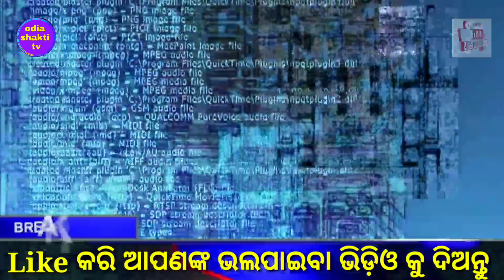13 ଜାନୁଆରୀ 2020 ଠାରୁ ଓଡ଼ିଶାରେ ଲାଗିଲା ଏହି 7ଟି ନୁଆଁ ନିୟମ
13 ଜାନୁଆରୀ 2020 ଠାରୁ ଓଡ଼ିଶାରେ ଲାଗିଲା ଏହି 7ଟି ନୁଆଁ ନିୟମ